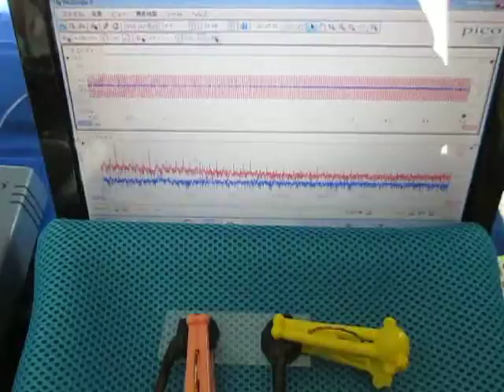超音波‹測定・解析›（超音波テスター） Ultrasound ‹measurement and analysis›